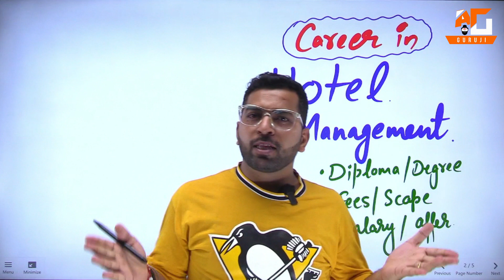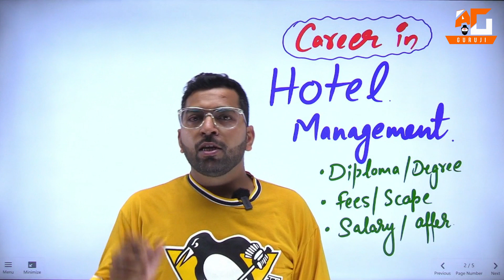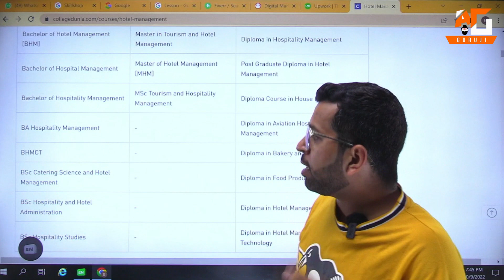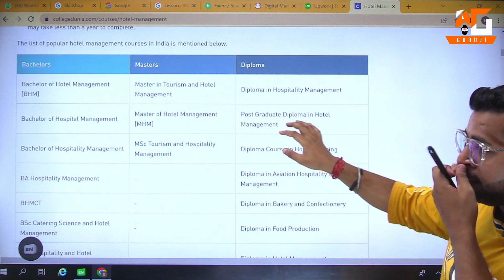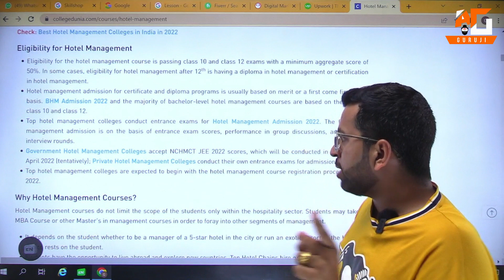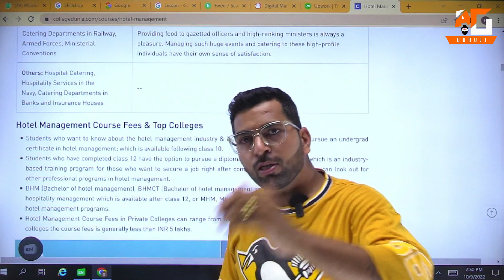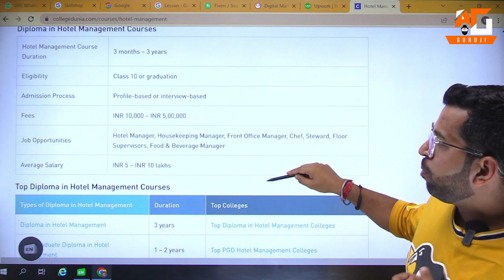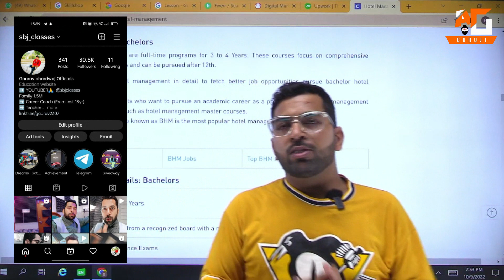B.Com के साथ करे ये Diploma in Hotel Management, Career in Hotel Management, Salary, job areas,Fees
We